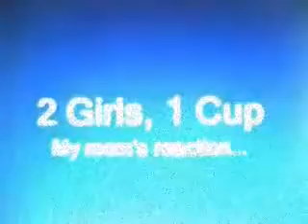Re: 2 Girls, 1 Cup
My reaction, then my mom's reaction...